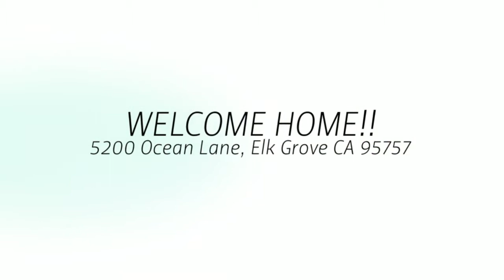5200 Ocean Lane, 95757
Hurry to see this beautiful family home in the exclusive Monterey Village gated community. Everything is meticulously cared for so you can move right in!  Four bedrooms with separate living and family room areas. See the spacious kitchen with center island next to family room with fireplace for easy entertaining. Inner courtyard with covered patio space for outdoor living fun included! The community pool is a great plus, too. Come see what this convenient and safe location has to offer today.